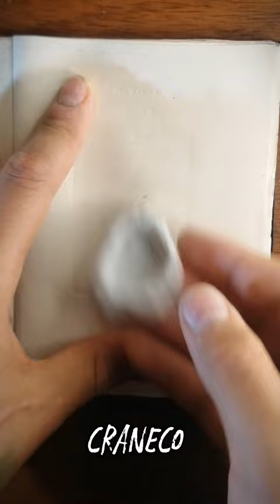cómo hacer una goma moldeable fácil y rapido